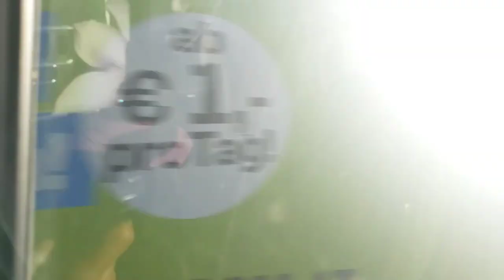Kahlenberg,Vienna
The Kahlenberg, one of Vienna’s most popular local mountains and a favourite destination for excursions, is easily recognisable, even from a distance: the 165-metre-high radio transmission mast erected in 1974 makes it unmistakeable. By bus the Kahlenberg is extremely easy to reach, but if you decide to climb it via one of the many hiking trails you’ll get to know Vienna a little bit more closely.